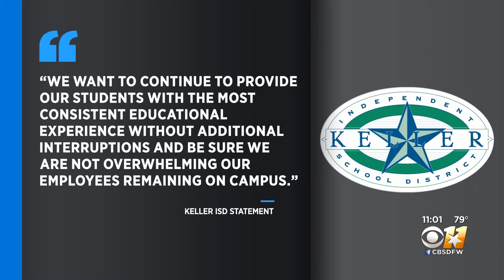Keller Schools Goes To Virtual Learning After Hundreds Possibly Exposed to COVID-19